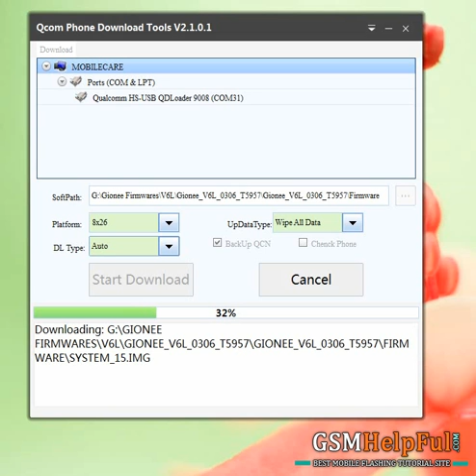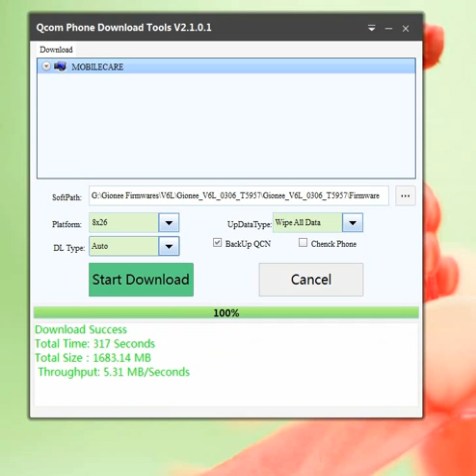Gionee V6L Flash done GsmHelpFul